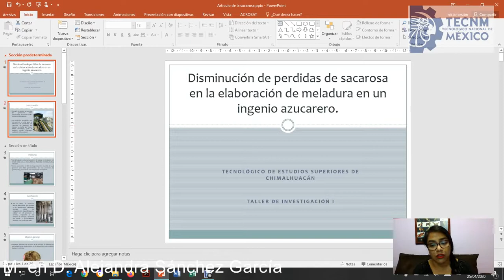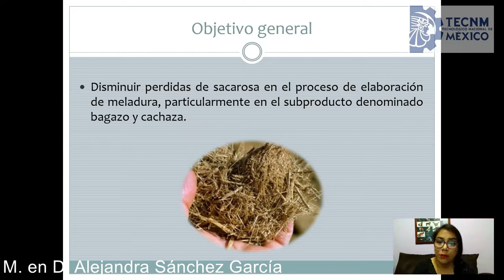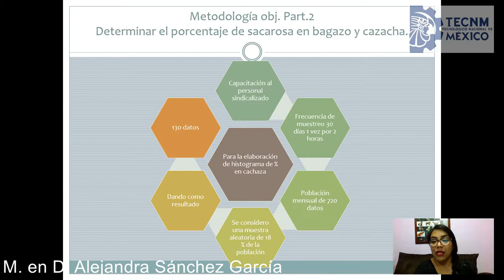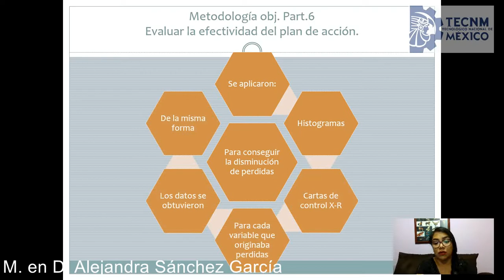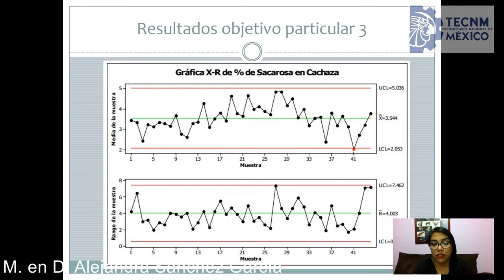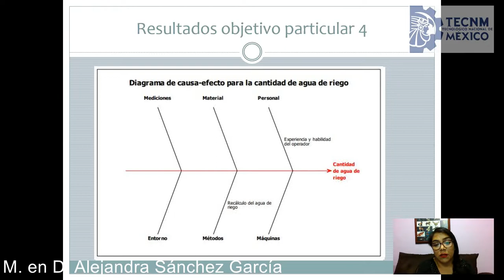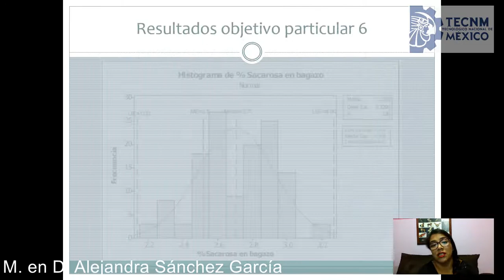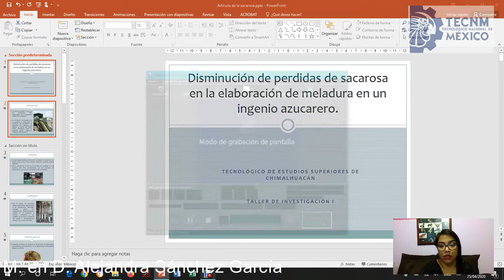Ejemplo del articulo de la sacarosa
En el video les explico la manera en la que deben analizar los artículos científicos, identificando las partes que conforman al proyecto y correlacionandolos con los objetivos particulares.